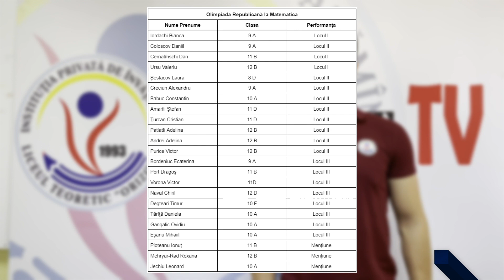Orizont School TV 14th Emission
In this episode of Orizont School TV you will watch news about activities, success story of our olympiad students, and more.